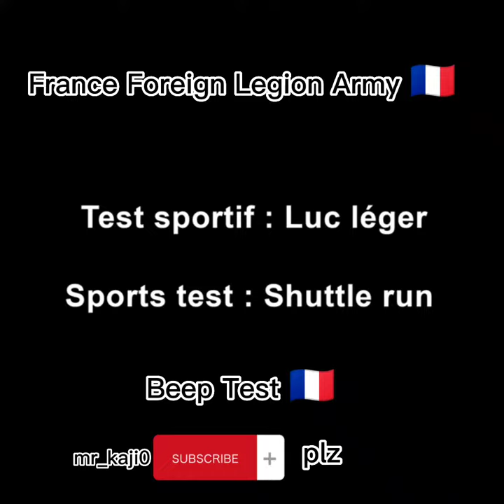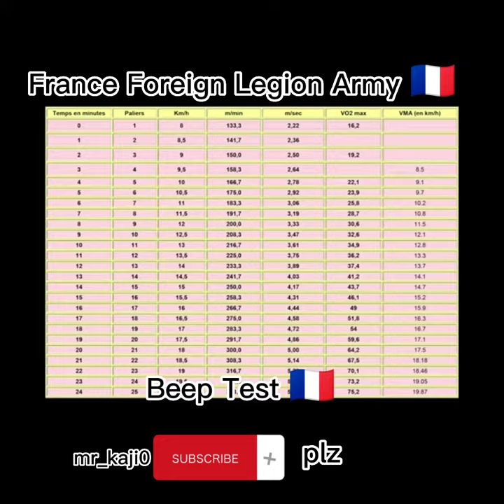France Foreign Legion Army 🇨🇵Beep Test